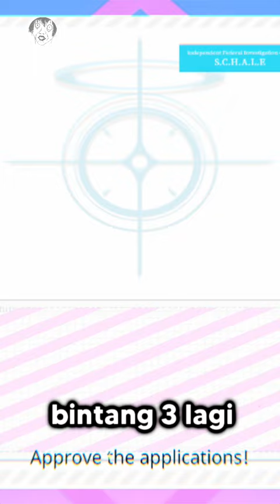Ngabisin 17k Pyroxene Buat Gacha Di Blue Archive! Apakah Tambah Hoki? | Gacha Games #3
Dapet bintang 3 sih tapi..